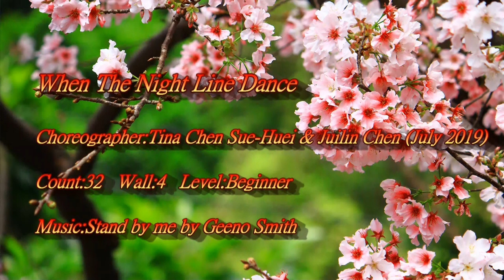0279.When The Night Line Dance (by Tina Chen & Juilin Chen)當夜晚來臨時1080829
Choreographer: Tina Chen Sue-Huei & Juilin Chen (July 2019)
Music: Stand by me by- Geeno Smith - (Official Video HD)